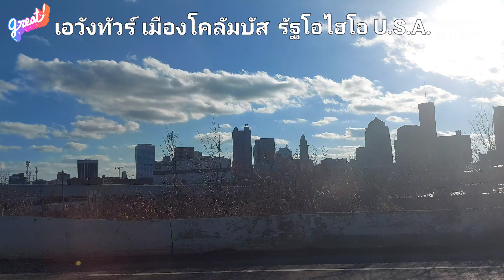เอวังวาไรตี้ ตอน เอวังทัวร์เมืองโคลัมบัส(Columbus) รัฐโอไฮโอ(Ohio) สหรัฐอเมริกา (๓๐ พฤศจิกายน ๒๕๖๕)